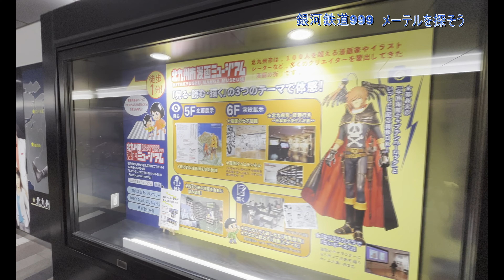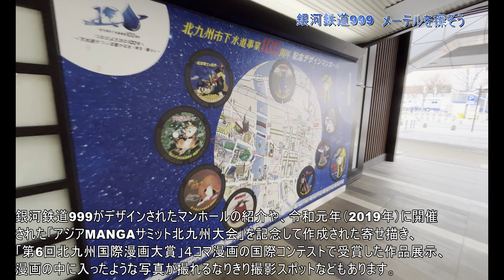【銀河鉄道999】謎の美女メーテルが北九州市小倉であなたを待っています。彼女のデザインが施されたポスターやモノレールを見に、ぜひ足を運んでください。ファン必見、観光客にもおすすめのスポットです！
【福岡再発見】小倉駅に降り立てばそこは『銀河鉄道999』の聖地です。駅周辺では、車掌さんフィギュアやメーテルと鉄郎のブロンズ像など松本零士作品をあちこちで見ることができます。街なかをぶらっと散策しながら、漫画の街・北九州を満喫し謎の美女メーテルを探してみませんか？Once you get off at Kokura Station, you will find yourself in the holy land of "Galaxy Express 999". Around the station, you can see Leiji Matsumoto's works such as the figure of the train conductor and the bronze statues of Maetel and Tetsuro. Why don't you enjoy Kitakyushu, the city of manga, while strolling around the city and looking for the mysterious beauty Maetel?

【メーテル】とは？銀河鉄道999の謎の美女メーテルは、数多くのアニメファンたちに愛されているキャラクターのひとりです。彼女は、主人公の星野鉄郎と共に銀河を旅する中で、彼にとって大きな存在となっています。What is [Maetel]? The mysterious beauty Maetel from Galaxy Express 999 is one of the characters loved by many anime fans. She becomes a big presence for him as he travels the galaxy with the main character, Tetsuro Hoshino.

メーテルの魅力について、以下に詳しく説明しましょう。
まず、メーテルの容姿についてです。彼女は、長い髪と美しい顔立ちが印象的な美女です。その容姿は、松本零士氏の絵画的なタッチによって描かれており、美しいラインが際立っています。また、彼女のドレスやアクセサリーも非常に美しく、そのデザインは緻密に作り込まれています。このような美しい容姿と洗練されたファッションセンスは、多くのファンたちを魅了しています。

次に、メーテルの行動力と大胆さについてです。彼女は、自分の意志で星野鉄郎を乗せ、様々な星や惑星を巡る旅をしています。その際には、様々な困難や危険に直面することもありますが、メーテルは常に落ち着いた行動力で対処しています。また、彼女は自分の信念を貫き、時には主人公の星野鉄郎を助けるために命を懸けることもあります。このような行動力と大胆さは、多くのファンたちに勇気や感動を与えています。

さらに、メーテルの謎めいた存在感についてです。彼女は、主人公の星野鉄郎と出会ったときから、謎めいた雰囲気を持っています。彼女がどこから来たのか、何の目的で旅をしているのかといったことは、物語が進んでも明らかになりません。その謎めいた存在感は、多くのファンたちを引き付けています。また、彼女の名前である「メーテル」も、フランス語で「鉄の女」という意味を持っています。

北九州モノレールの小倉駅は、駅ビル正面の大きな開口部から軌道（線路）が延びる珍しい構造です。駅ビルから顔を出し、駅前の上空高くを走っていくその姿に「近未来的」との声も。なぜこのような構造になったのでしょうか。

「銀河鉄道999号」も走る
北九州モノレールを運行する北九州高速鉄道（北九州市小倉南区）は、「駅ビル内にホームがある路線はほかにもありますが、通常は建物の側面から乗り入れる構造でしょう。小倉駅のように駅ビルの正面から乗り入れるのは珍しく、以前から『近未来的』といわれてきました」と話します。市の観光情報を紹介する媒体などにも、駅を出るモノレールのイメージがよく使われるそうです。

　この路線では、松本零士さん原作の漫画『銀河鉄道999』に登場するキャラクターをデザインしたラッピング車両「銀河鉄道999号」が走っています。モノレールをアピールする目的で2010（平成22）年に導入し、現在の車両は2代目だそうですが、「駅前や道路の上空を走るモノレールが『銀河鉄道999』のイメージにぴったりだったこと、松本零士先生が沿線の高校に通われていたことから、先生にお願いしてデザインしていただきました」（北九州高速鉄道）とのこと。
　北九州高速鉄道によると、実際、北九州モノレールに対して『銀河鉄道999』をイメージする人も多いといいます。「インターネット上では、作中に登場する『メガロポリス中央駅』が小倉駅のモデルであると言い切ってしまう方もいらっしゃるほどです」と話します。

【建物のなかにモノレール】なぜできた？
　この、北九州モノレールの小倉駅はどのような経緯で誕生したのでしょうか。

　北九州モノレールは1998（平成10）年まで、小倉駅からひと駅南にある現在の平和通駅を起終点としており、当時はこの駅が「小倉駅」を名乗っていました。JR小倉駅の建て替え計画とともに、バスターミナルなども含めた駅の周辺整備も計画され、その一環としてモノレールの延伸も実現したとのこと。

「国の『立体道路制度』を活用し、モノレールと駅ビルが一体的に整備されました。この制度は本来、道路の上下の空間に建物を建設したり、建物のなかに道路を通過させたりすることを可能にするものです。北九州モノレールのような『都市モノレール』は法律的に軌道部分が『道路』という位置づけになっており、この制度が適用されたのです。通常の鉄道にはない、モノレールならではの方法といえます」（北九州高速鉄道）
　それまでJR小倉駅からモノレールに乗り換えるには、約400mを歩かなければならなかったといいますが、駅ビルへの乗り入れで利便性が向上し、モノレールの利用者も増えたそうです。